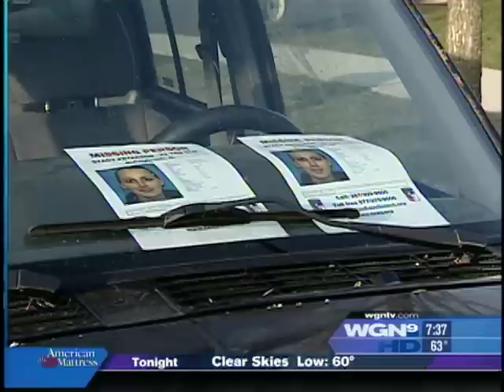Drew Peterson's Lawyer Reacts to Alleged Taped Conversations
Over the course of several months, two of Drew Peterson's friends allegedly taped him in various conversations.  Drew's Lawyer Joel Brodsky defends his most famous client on WGN-TV.  Plus - why does Drew do so much press?  Has Drew really helped look for his missing wife Stacy?  Good stuff.